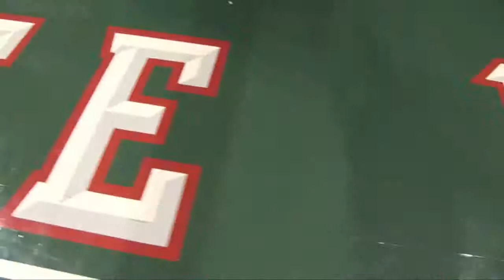I canestri assurdi di Jon Brockman all'Harris Bradley Center di Milwaukee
Jon Brockman compie canestri ai limiti della finzione. That's how it's done!